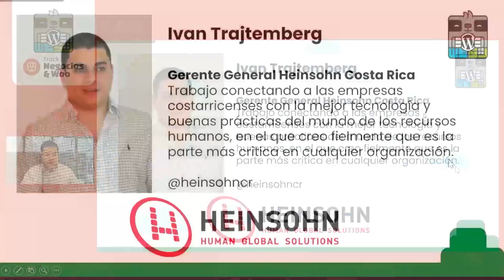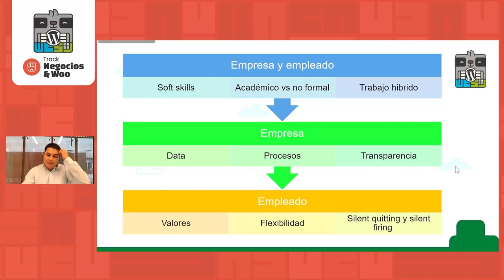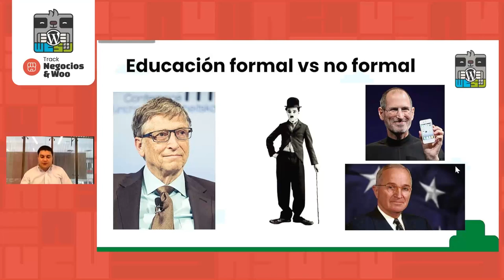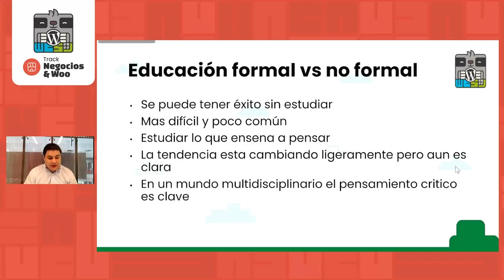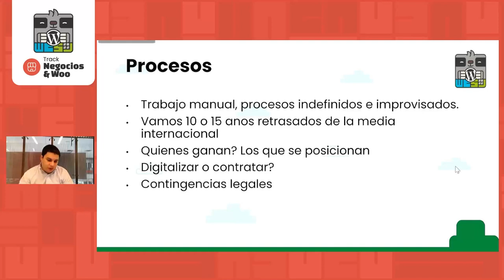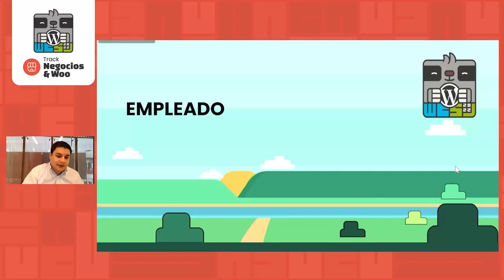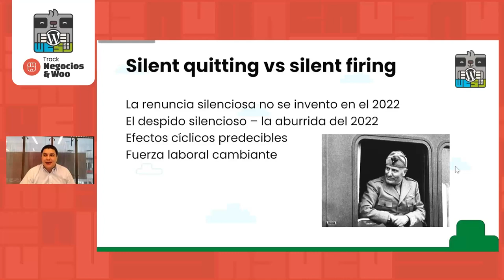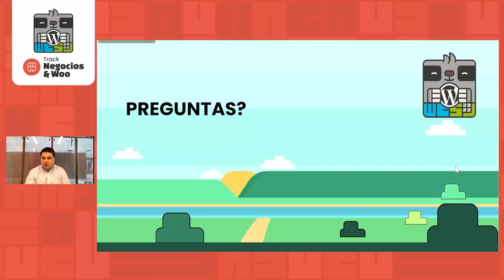Empleabilidad post Covid-19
Evidenciar cómo el mundo laboral ha cambiado posterior a la pandemia y cómo poder ser contratado en un mercado laboral tan cambiante y exigente.